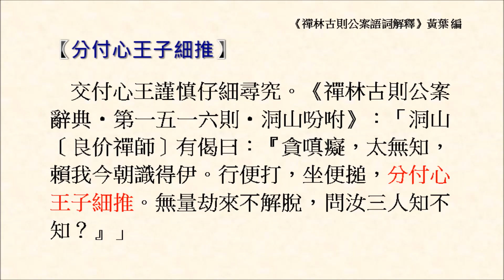分付心王子細推